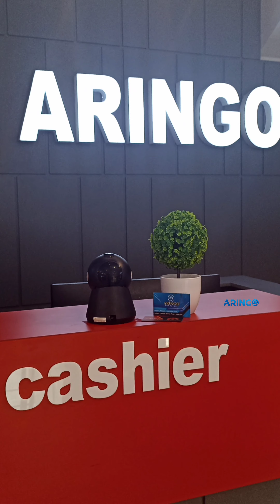𝐈𝐖𝐚𝐫𝐞 𝐁𝐀𝐑𝐂𝐎𝐃𝐄 𝐒𝐂𝐀𝐍𝐍𝐄𝐑 𝐎𝐌𝐍𝐈 𝟐𝐃 𝐈𝐖-𝟗𝟐𝟎𝟎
𝐑𝐩. 𝟕𝟐𝟓.𝟎𝟎𝟎
[Harga per 19 Juli 2023]

Keunggulan :
• BARCODE SCANNER OMNI 2D AUTO SCAN IWARE IW-9200 adalah barcode scanner Laser Omni directional yang paling handal dikelasnya, dibandingkan merk lain.
• OMINI 9 lebih unggul disemua aspek baik kecepatan scan, tingkat keakuratan dan kesensitifan scan, fleksibilitas dalam pembacaan scan dan lain-lain mengungguli produk pembanding dikelasnya.
• BARCODE SCANNER OMNI 2D AUTO SCAN IWARE IW-9200 adalah pilihan yang paling tepat jika anda berniat menggunakan barcode scanner tipe omnidirectional/duduk ini.

Siap melayani 🫶

𝗪𝗔 𝗕𝗮𝗹𝗶𝗸𝗽𝗮𝗽𝗮𝗻 𝗥𝘂𝗵𝘂𝗶 𝗥𝗮𝗵𝗮𝘆𝘂 : 𝟬𝟴𝟭𝟯-𝟰𝟳𝟵𝟲-𝟴𝟬𝟴𝟬
𝗪𝗔 𝗠𝘂𝘀𝗼 𝗦𝗮𝗹𝗶𝗺 : 𝟬𝟴𝟮𝟮-𝟗𝟗𝟖𝟖-𝟔𝟑𝟕𝟏
𝗪𝗔 𝗔𝗪 𝗦𝘆𝗮𝗵𝗿𝗮𝗻𝗶 : 𝟬𝟴𝟱𝟭-𝟎𝟏𝟗𝟓-𝟏𝟏𝟖𝟕
𝗪𝗔 𝗕𝘂𝗻𝗴𝗧𝗼𝗺𝗼 : 𝟬𝟴𝟮𝟭-𝟓𝟒𝟒𝟏-𝟓𝟕𝟐𝟏

𝗧𝗼𝗸𝗼𝗽𝗲𝗱𝗶𝗮 𝗦𝗮𝗺𝗮𝗿𝗶𝗻𝗱𝗮:𝗔𝗿𝗶𝗻𝗚𝗼𝗖𝗼𝗺𝗽𝘂𝘁𝗲𝗿
𝗧𝗼𝗸𝗼𝗽𝗲𝗱𝗶𝗮 𝗕𝗮𝗹𝗶𝗸𝗽𝗮𝗽𝗮𝗻:𝗔𝗿𝗶𝗻𝗚𝗼 𝗖𝗼𝗺𝗽𝘂𝘁𝗲𝗿 𝗕𝗮𝗹𝗶𝗸𝗽𝗮𝗽𝗮𝗻
𝗦𝗵𝗼𝗽𝗲𝗲 𝗦𝗮𝗺𝗮𝗿𝗶𝗻𝗱𝗮:𝗮𝗿𝗶𝗻𝗴𝗼.𝗰𝗼𝗺𝗽
𝗦𝗵𝗼𝗽𝗲𝗲 𝗕𝗮𝗹𝗶𝗸𝗽𝗮𝗽𝗮𝗻:𝗮𝗿𝗶𝗻𝗴𝗼.𝗯𝗮𝗹𝗶𝗸𝗽𝗮𝗽𝗮𝗻